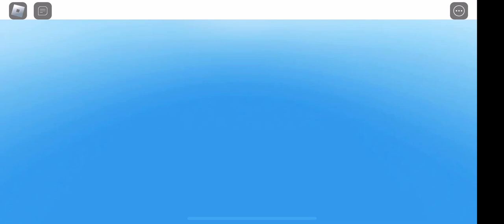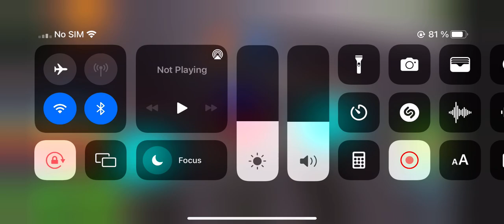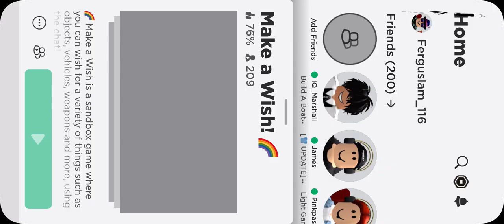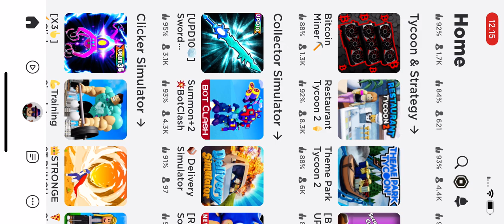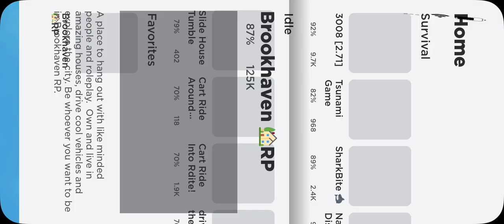3 games in a video